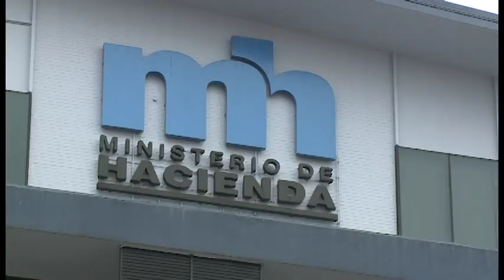Contraloría detecta diferencias salariales de hasta ¢3 millones en un mismo puesto